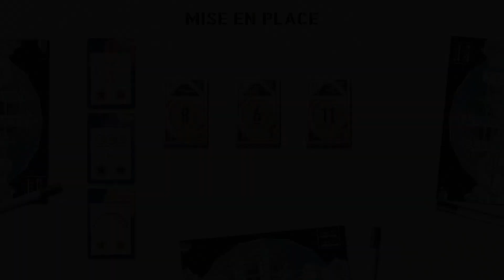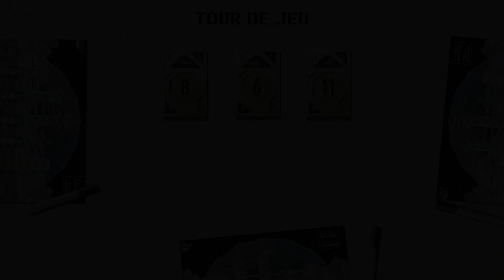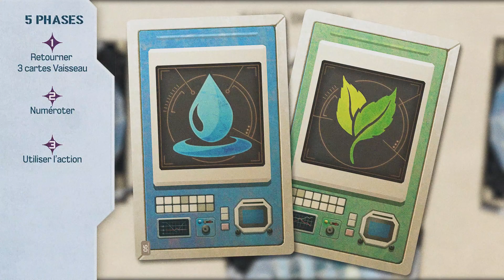Welcome to the Moon, les règles: Aventure 05 , le Dôme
0:00 Présentation
0:35 Règles communes : Mise en place
1:02 Règles communes : Tour de jeu
4:10 Règles communes : Fin de partie
4:50 Aventure 5 : Le Dôme
5:10 Aventure 5 : Le Dôme : Numéroter
5:57 Aventure 5 : Le Dôme : Les actions
8:20 Aventure 5 : Le Dôme : Missions
8:40 Aventure 5 : Le Dôme : Fin de partie

Crédits :
Vidéo créée par Rémi Loyer
Auteurs du jeu : Benoit Turpin et Alexis Allard
Illustratrice : Anne Heidsieck